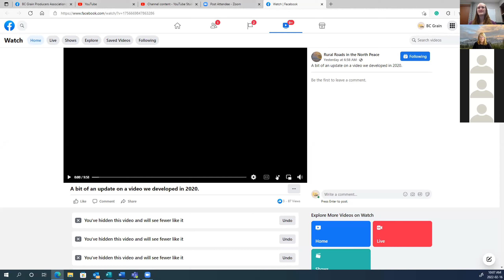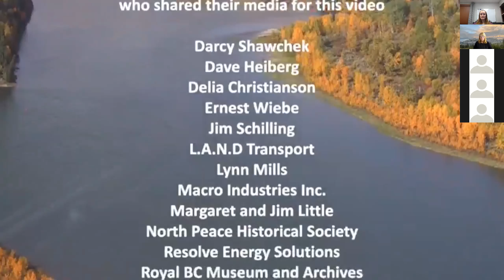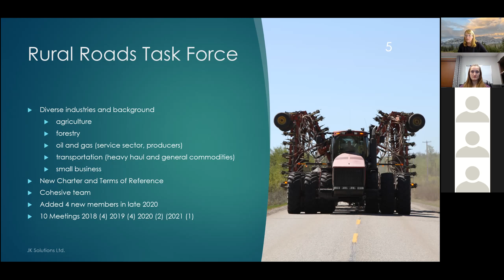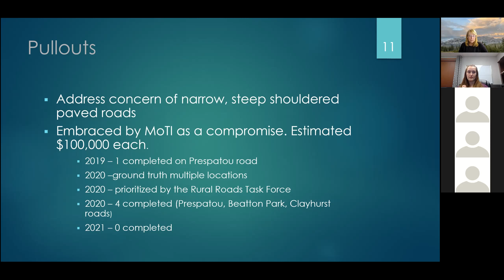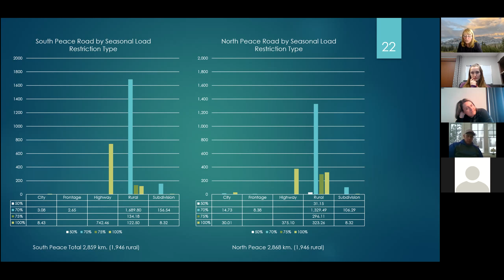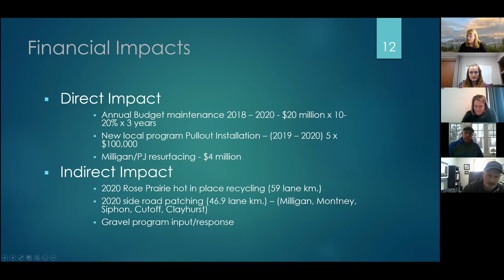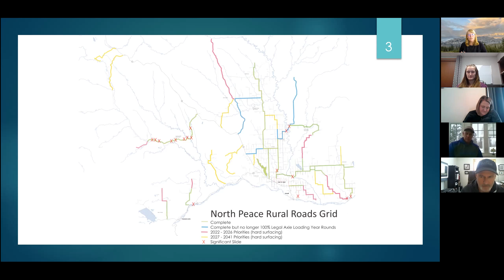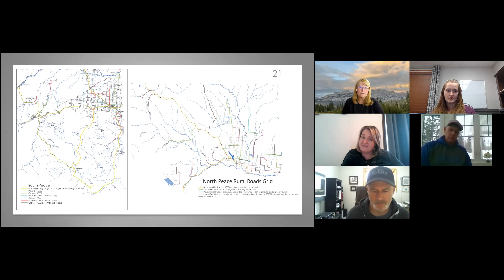BCGPA Love Of Ag- Rural roads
Day three of the Love of Ag webinar. In this episode, Jackie Kjos with the North Peace Rural Roads Coalition gives us a presentation talking about the background of their initiative and what they are about.  As well as some of the projects they have done!